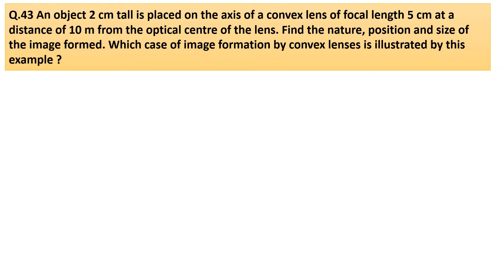An object 2 cm tall is placed on the axis of a convex lens of focal length 5 cm at a distance of 10m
Q.43 An object 2 cm tall is placed on the axis of a convex lens of focal length 5 cm at a distance of 10 m from the optical centre of the lens. Find the nature, position and size of the image formed. Which case of image formation by convex lenses is illustrated by this example ?